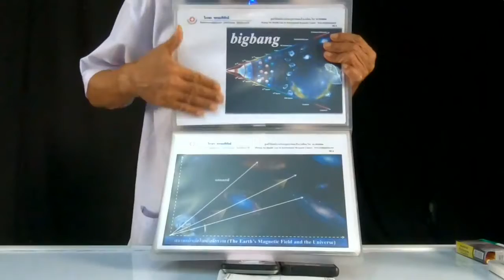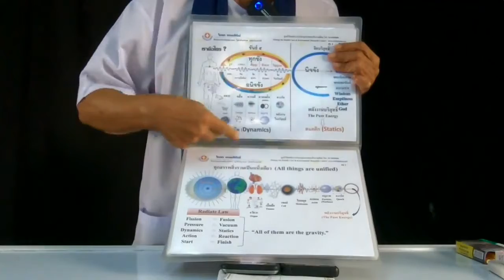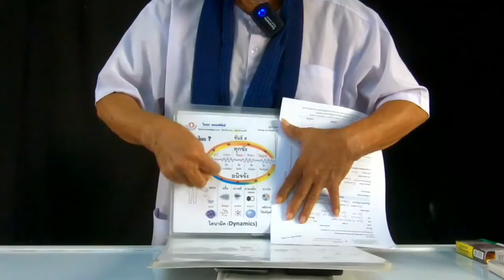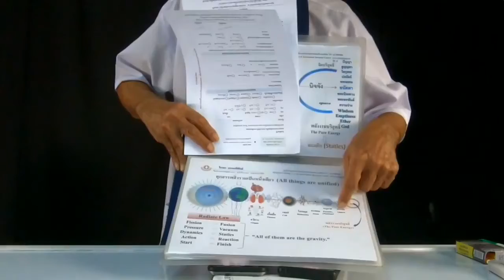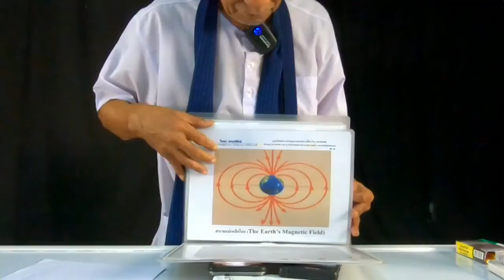ก่อนมีศาสดา/ New knowledge in 21st century I LMElaw I 11ธค63 I 24Hrs